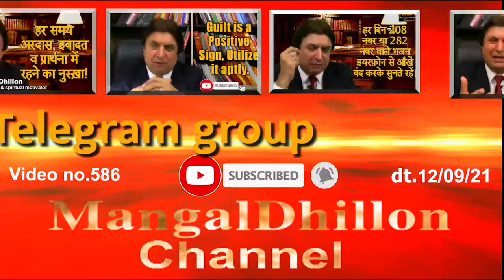586.Hum Apne Bekabu Man ko Kis Vidhi Se Kaise Kabu kar Sakte Hain? -Mangal Dhillon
586. हम अपने बेक़ाबू मन को किस विधि से कैसे क़ाबू क्र सकते हैं?-मंगल ढिल्लों
586.Hum Apne Bekabu Man ko Kis Vidhi Se Kaise Kabu kar Sakte Hain? -Mangal Dhillon

This is the link to join our Telegram Spiritual Group Dhan Guru Nanak.